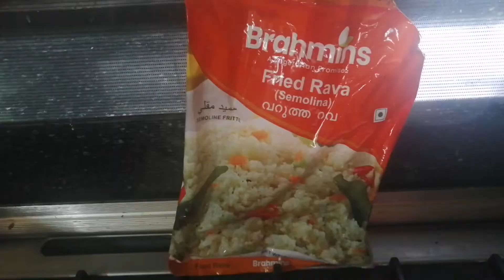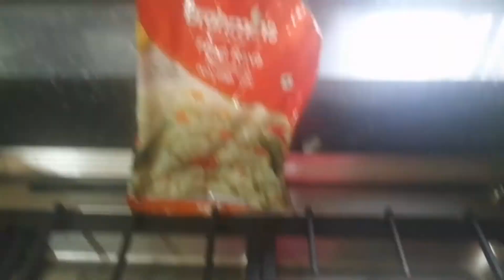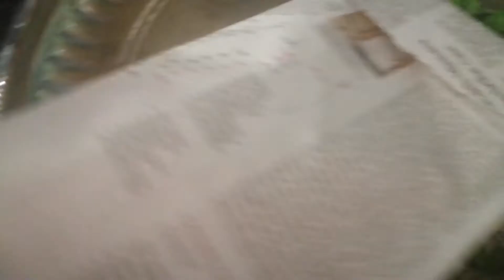✨Halwa, ✨Rava Laddu and ✨one best Hair oil Secret And my Son's small performance✨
Again with another new vlog from my hometown Trivandrum .